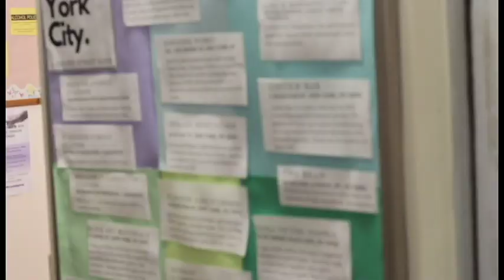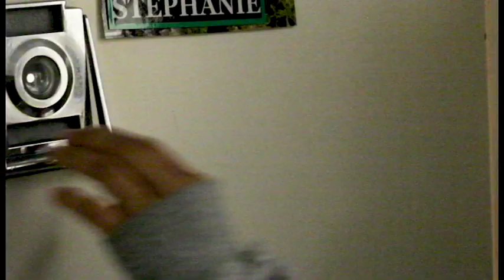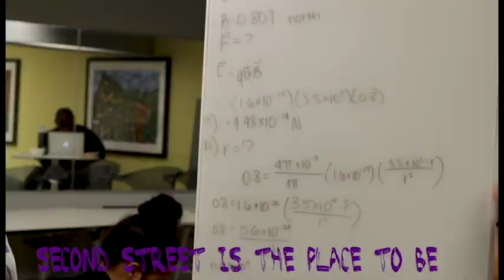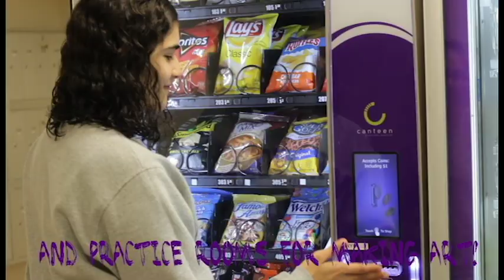NYU Second Street 2019-2020 Taste Of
Taste Of Second Street put together by Second Street's hall council, Undergraduate Government at Second Street (UGSS).

Follow IRHC on instagram @nyuirhc and on Facebook (IRHC's Housie) for more updates!